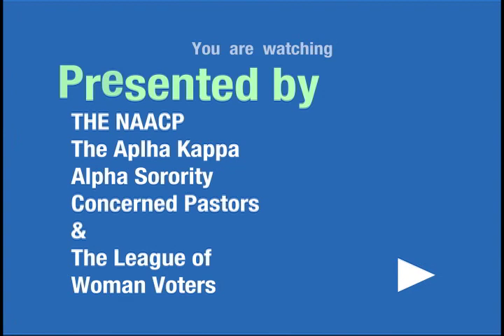Candidates Forum#2 Part4